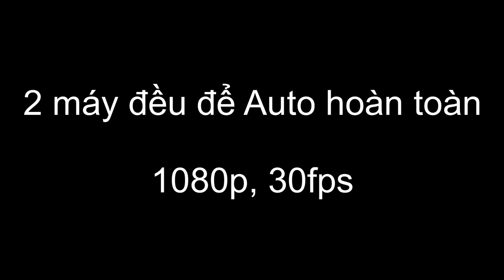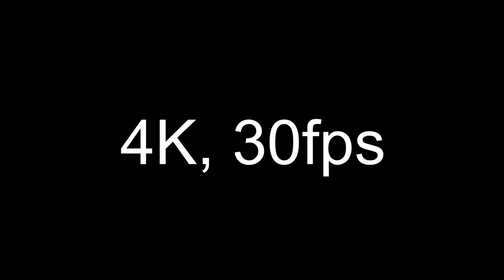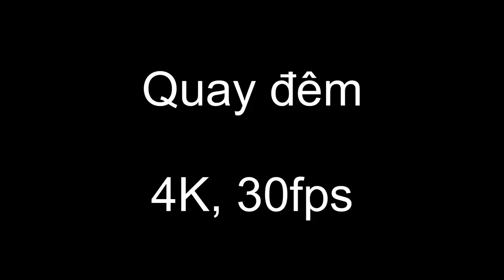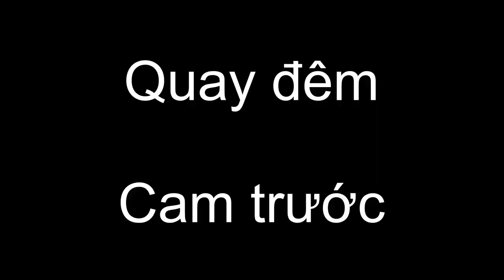LG Wing - HTC u12+ : So sánh Video